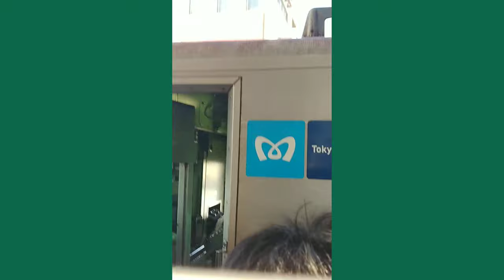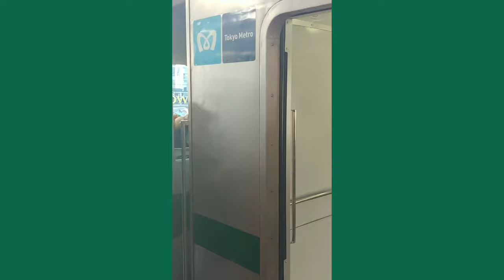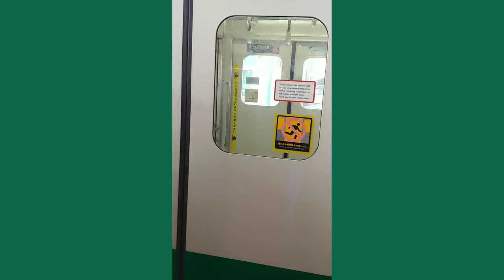【大混乱？】ラストランを振り返る[千代田線 6000系電車](後編) おまけあり 【ASHIGARA】【東京メトロ】【ラストラン】 [4K 2160p]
以下 参考までに
・Wikipedia